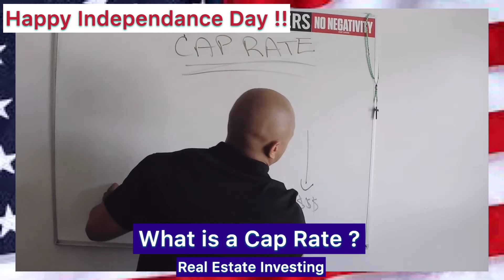Cap Rates simply defined! Real Estate Investing